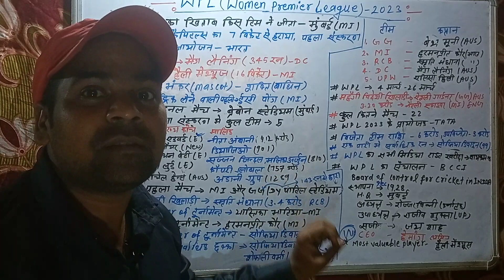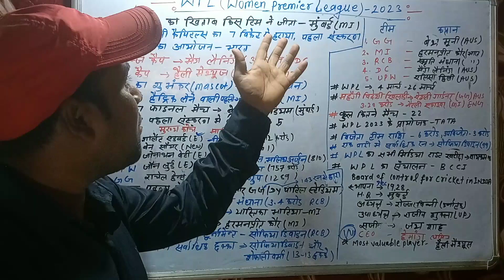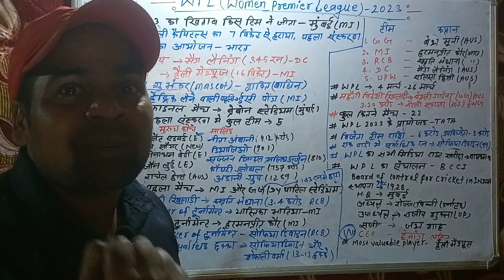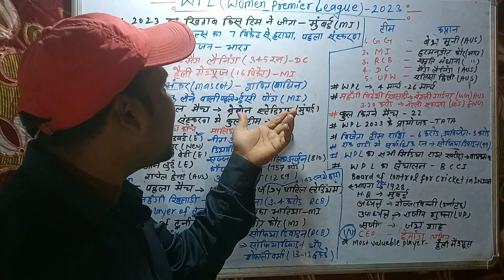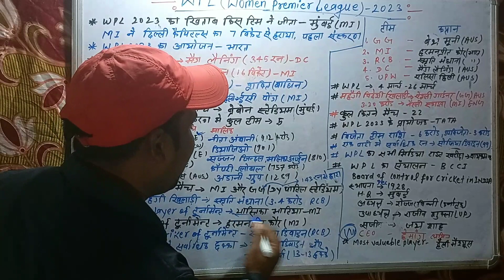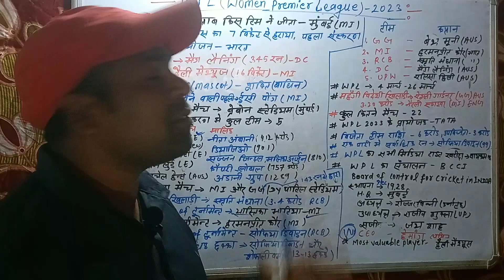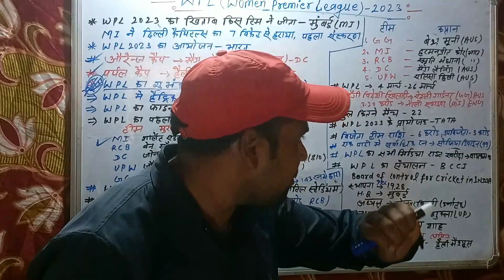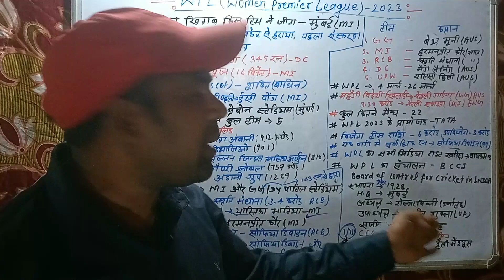WPL 2023 GK |महिला IPL2023 | Women Premier League 2023 | Sport Current Affairs |ALL Competitive Exam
Sports current affairs, WPL 2023 GK, Women Premier League 2023, Mumbai India win WPL , This video is most important for all competitive examinations like UPSC ,BPSC, JSSC,  SSC , RAILWAY, BANKING. You are requested to watch this video last

# Gs classes palamu
# Sunder sir
# WPL 2023 GK
# Mahila IPL 2023